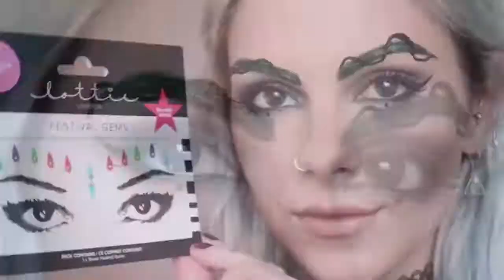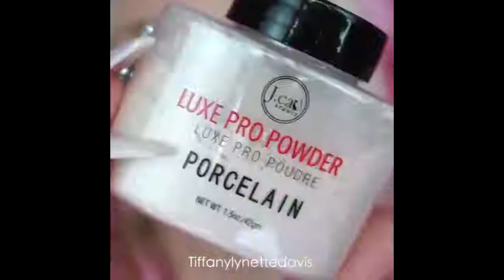VIRAL MAKEUP VIDEOS ON INSTAGRAM 2017 NEW MAKEUP TUTORIALS w3SJ3U6ufVs